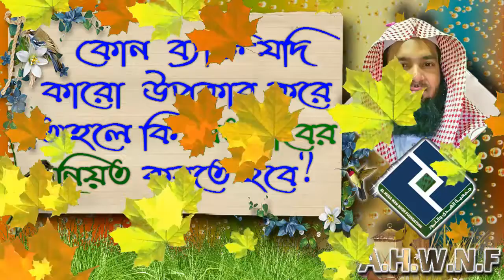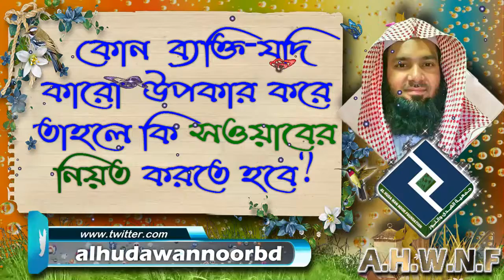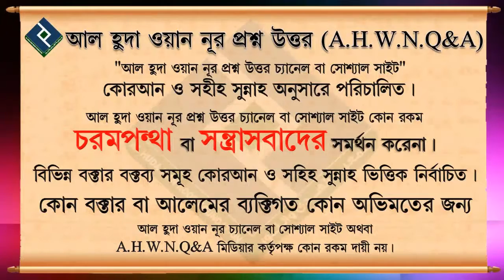কোন ব্যক্তি যদি কারো উপকার করে তাহলে কি সওয়াবের নিয়ত করতে হবে ᴴᴰ┇শায়খ মিজানুর রহমান মাদানী